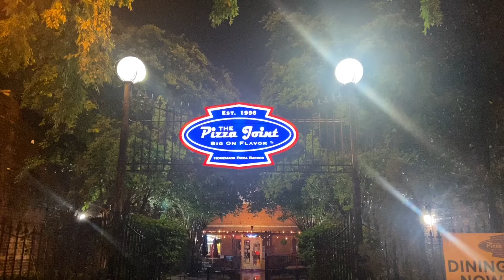The Pizza Joint- 4/24/21 (Augusta, GA)